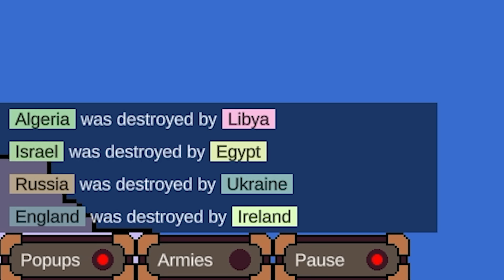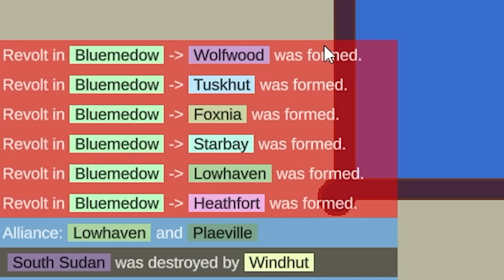I Forced Empires to COLONIZE THE WORLD in this Simulator Game...